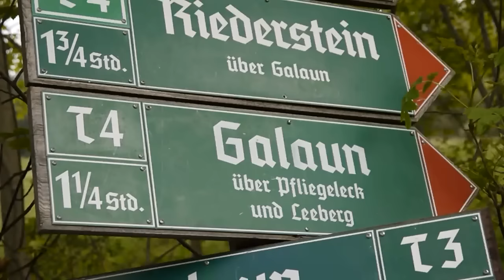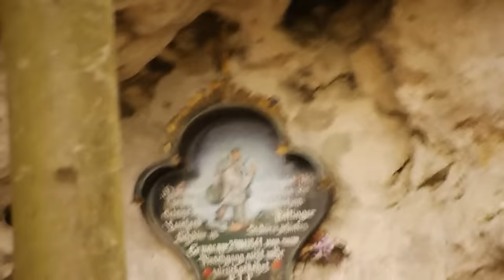Schießstand - Galaun - Riederstein - Baumgartenschneid - Alpbachtal (2011)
Vorgestern war es ein wenig diesig, aber nicht wirklich Schlecht-Wetter -- zumindest nicht am Tegernsee. Grund genug, den Tag für eine kleine Wanderung zu nutzen. Wie zu erwarten war im Alpbachtal praktisch nichts los.

Zunächst ging es rauf auf den Riederstein. Als Aufstieg hab ich mir die etwas längere Route vom Schießstand Richtung Gasthof Galaun ausgesucht, den ich landschaftlich eigentlich wenig spektakulär fand. Richtig spektakulär hingegen ist der Riederstein selbst -- es ist wirklich ein Stein. Ein großer Stein. Und ganz oben, auf dem Mini-Plateau, steht eine kleine Kirche. Skurill!

Die wenigen Wanderer, die ich dahin getroffen habe,  kann man an einer Hand abzählen. Beachtlich, dafür, dass die Region als Münchner Hausberg gilt. Wirklich unheimlich wurde es dann aber bei Überquerung Richtung Baumgartenschneid (1448m). Kein Mensch weit und breit. Also wirklich keiner. Auf dem gesamten Berg. Dafür aber Wolkennebel. Viel Wolkennebel. Der ziemlich gespenstisch über den Gipfelgrat hinwegfegte und die Sicht teilweise völlig vor einem verschloß.

Die gespenstische Stille, die nur vom Saußen des Windes unterbrochen wurde, der menschenleere Gipfel samt Wanderung, die rasant hereinbrechende Dämmerung und die Tatsache, dass ich mich im Nebelwust oben sogar nochmal gehörig verlaufen hatte (leider nicht auf dem Video zu sehen), machten fast schon eine Silent-Hill-Stimmung breit. Ich mein, nun ja, "silent" und "hillig" war's ja.

Somit war mir zwar die versprochene wunderbare Aussicht über das Tegernseer Tal verwehrt, dafür aber ein gespenstisches Erlebnis alleine auf einem vernebelten Gipfel ermöglicht worden. Mal sehen, wo es mich das nächste Mal hin treibt...